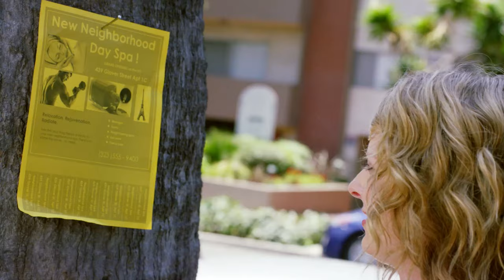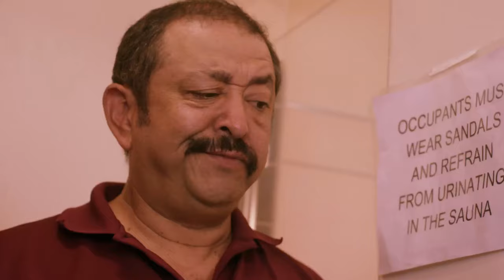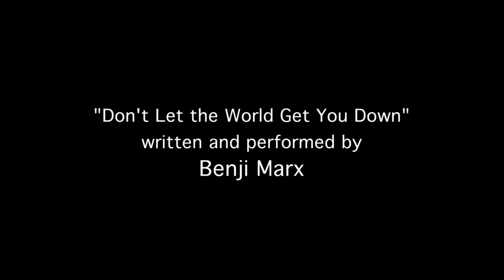Indoorsy- Episode 3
Olive, Irwin, and Judi try to hide their home business from the landlord.

A sitcom web series about three agoraphobics who open a day spa inside their apartment. Created by Cybriety co-creator, Schuyler Helford.

For more updates, check out indoorsywebseries.com  !!

Starring:

Jimmy Bellinger
Lily Rains
Schuyler Helford

Directed by: Eric Hunicutt

Written by: Schuyler Helford

"Don't Let the World Get You Down" written and performed by Benji Marx

INDOORSY PRODUCTIONS 2016